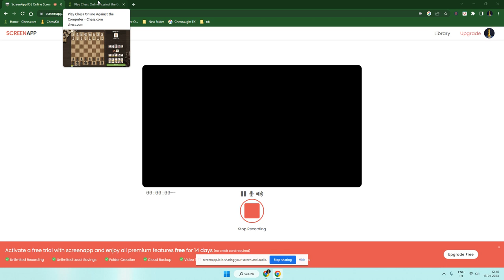Playing with Mittens!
Hi everyone! Today I am playing against the new chess.com bot
Mittens! It is rated 1! I played 2 games against it and in both of the games well... just watch what happens!